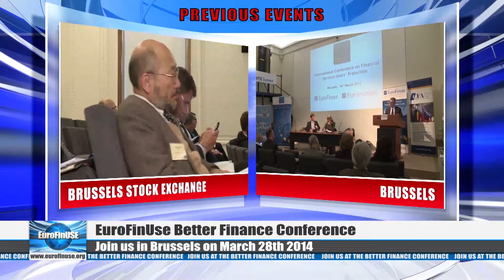The Better Finance Manifesto Conference @ the European Parliament!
Join EuroFinUse at the Better Finance Conference at the European Parliament, on 28 March.